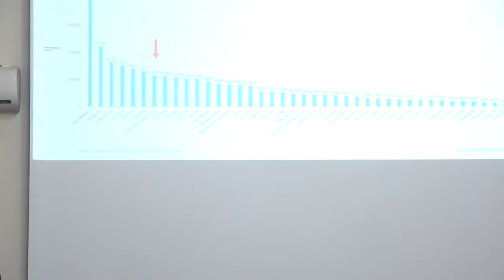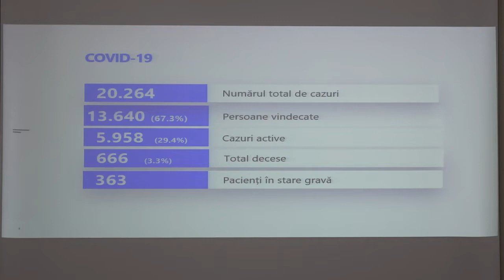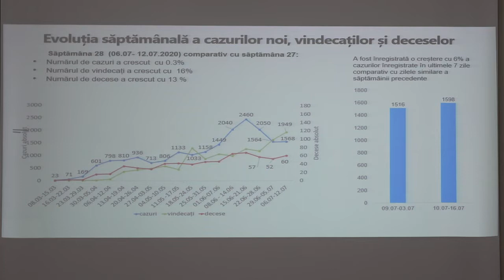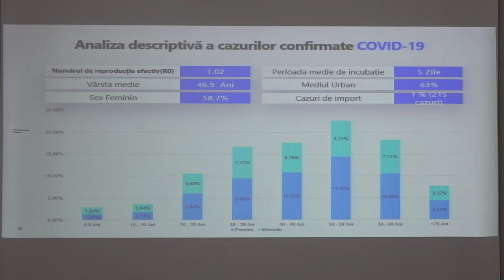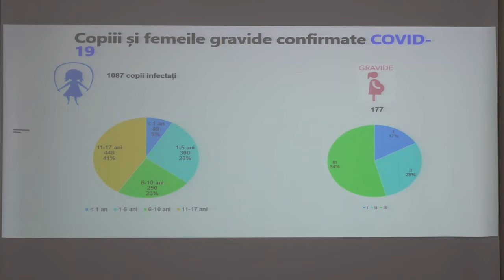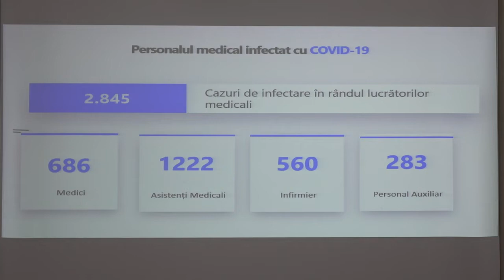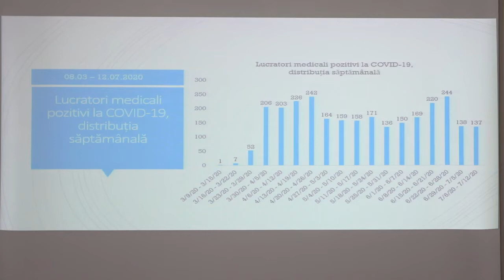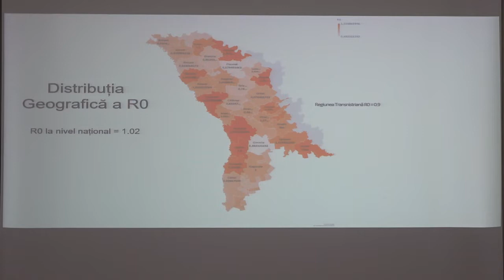Conferință de presă organizată de Ministerul Sănătății, Muncii și Protecției Sociale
Conferință de presă organizată de Ministerul Sănătății, Muncii și Protecției Sociale de prezentare a situației epidemiologice privind controlul infecției COVID-19 pe teritoriul Republicii Moldova